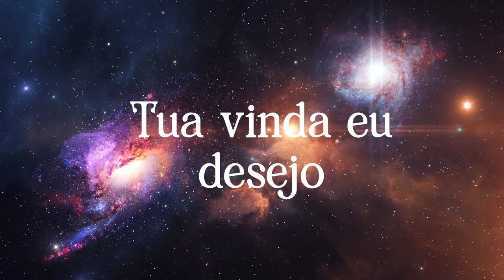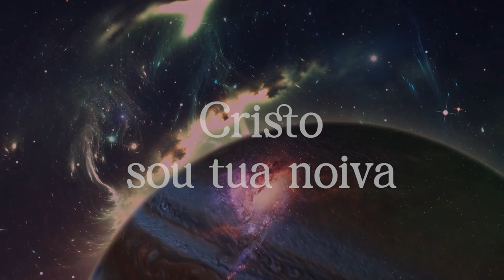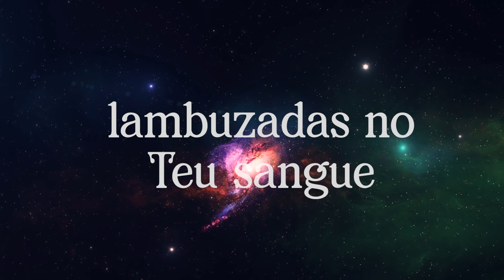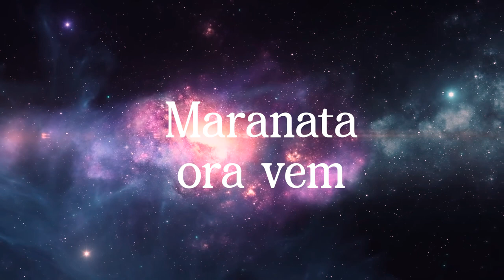MARANATA ORA VEM | VITOR TEIXEIRA Feat KAIK SANTOS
Gravado no Estudio 21 : @21estudio

Voz: Vitor Teixeira @vtteixeira40
Voz: Kaik Santos @kaiksantos23
Violão: Vitor Teixeira @vtteixeira40
Violão: Kaik Santos @kaiksantos23
Teclado: Edi Music @eddi_dill

Captação de Audio: Conrado Lima @conradosls

Autor : Vitor Teixeira

LETRA:

Cristo eu anseio tua vinda
Eu desejo tua vinda
Maranata Vem

Crsito a um clamor no meu espírito
Em tocar tuas vestes Cristo
Maranata Vem

Maranata Ora Vem 3x
Senhor Vem!

Cristo sou tua noiva e espero
Cristo me atavio e espero
Cristo
Maranata Vem

Cristo são minhas vestes linho fino
Lambuzadas no teu sangue
Maranata Vem

Semhor Vem!